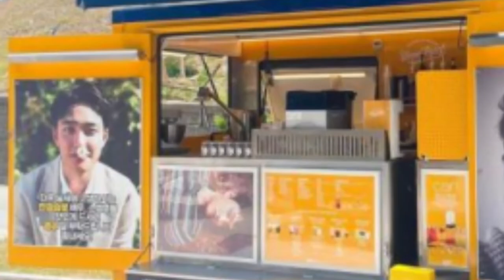D.O : Chanyeol Give Me and All crew Support on the set